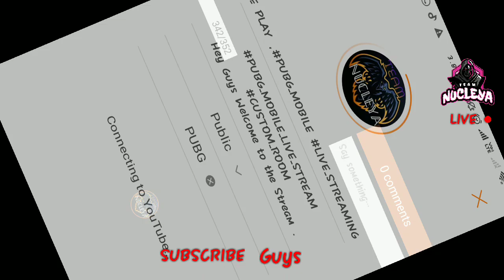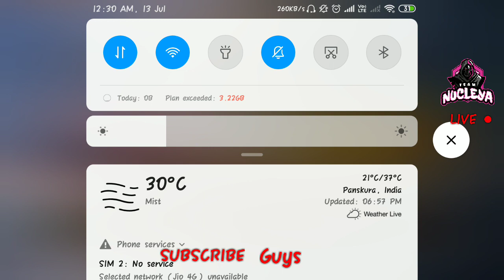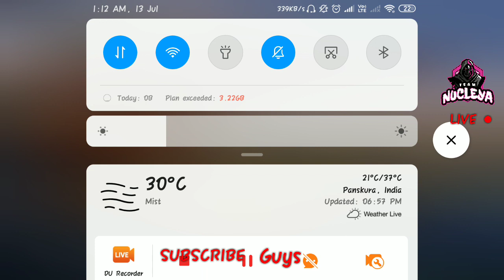GAME PLAY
Hey Guys Welcome to the Stream .

whenever i will stream my gameplay, you will get notification.